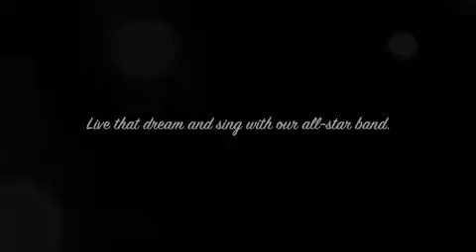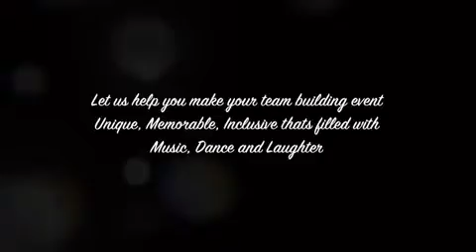Ciaran Gribbin | Westfield Rock and Roll Teambuilding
Singer, songwriter and frontman of rock legends INXS Ciaran Gribbin performs RocknRoll Team Building for Westfield Shopping Centre Management.

Ciaran Gribbin presents his extraordinary story, of growing up in war-torn Northern Ireland, from gigging in Belfast through the bombs and violence of The Troubles to receiving a Grammy nomination with Madonna, walking out on stage in front of tens of thousands of people, hearing Al Pacino first sing his song 'Hey Baby Doll' for the upcoming feature film Imagine, and recording and performing throughout the world as the frontman of INXS.